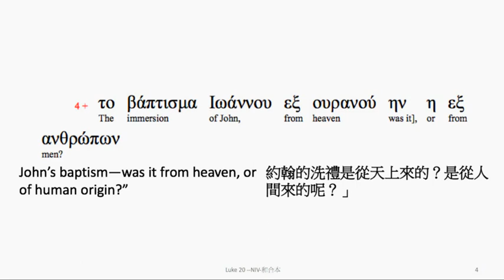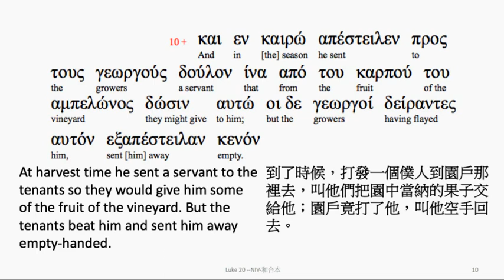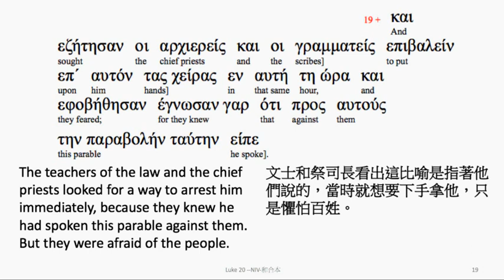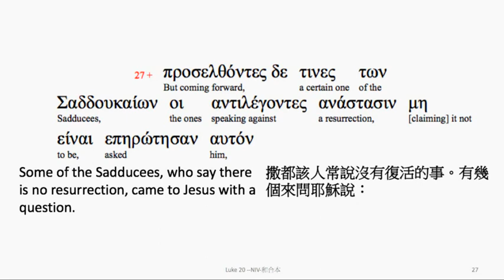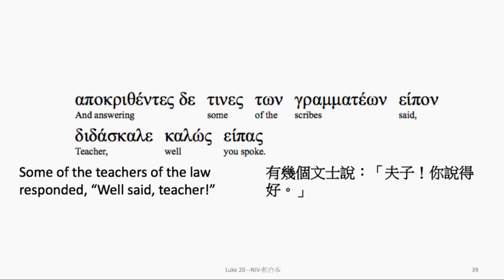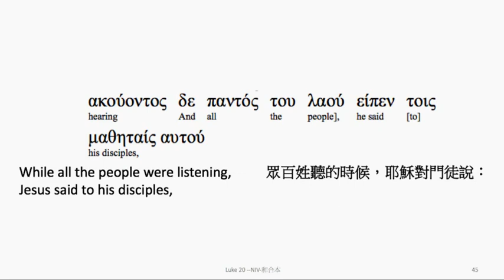Luke 20: Greek interlinear audio Bible 希臘文聖經:路加福音第二十章